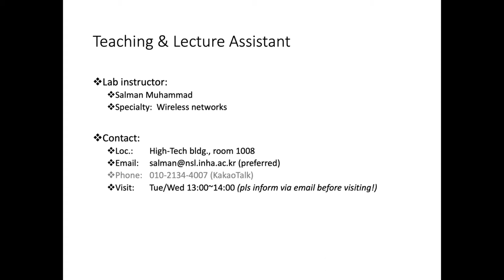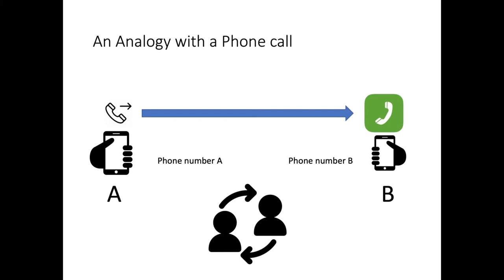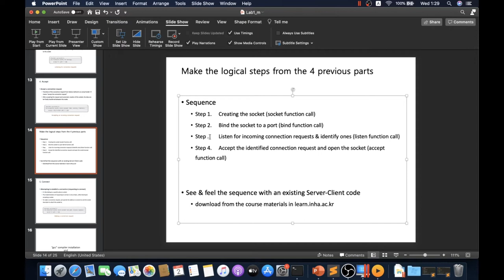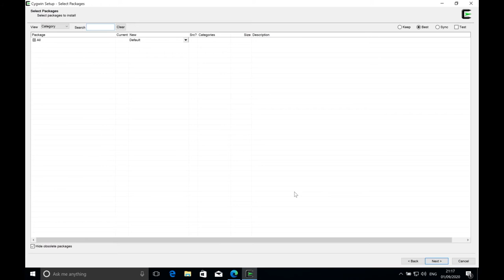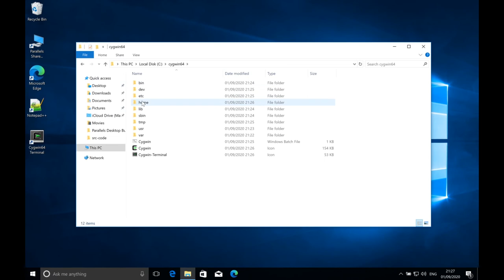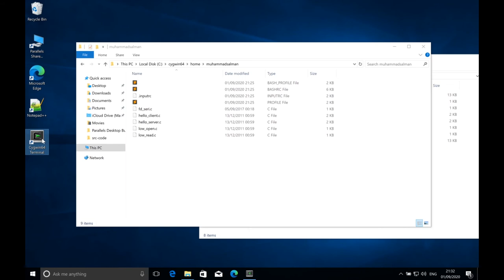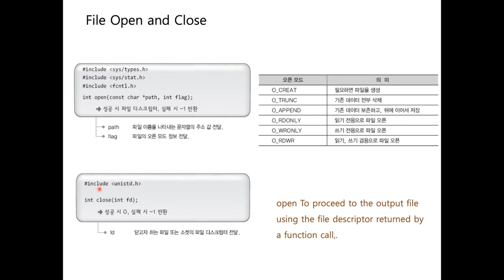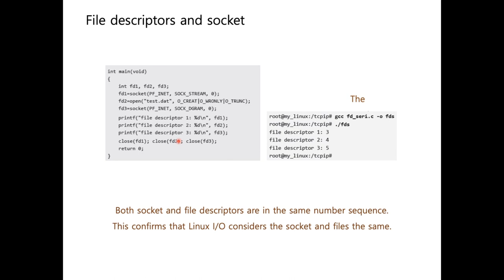Lecture 01: Socket Programming in C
Introduction to Socket Programming, fundamentals of Network Sockets, installing gcc compiler, and file operations.